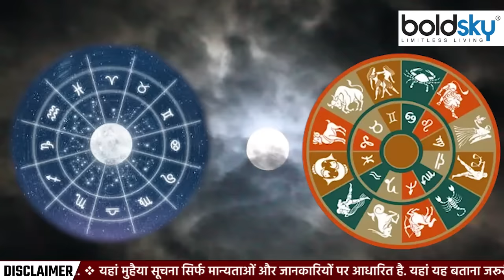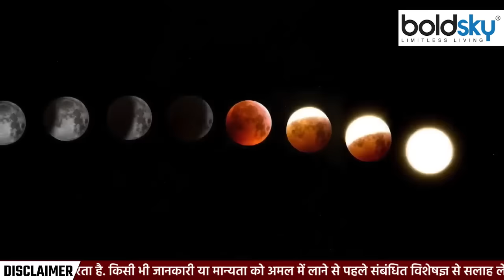Chandra Grahan Sutak Kaal 2023: चंद्रग्रहण सूतक काल में क्या करना चाहिए क्या नहीं | Boldsky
Chandra Grahan 2023 Sutak Kaal Me Kya Karna Chahiye Kya Nahi: साल 2023 का आखिरी चंद्र ग्रहण (Lunar Eclipse) आज 28 से 29 अक्‍टूबर की मध्‍य रात्रि में लगने जा रहा है. ये ग्रहण भारत में भी दिखाई देगा. जिन जगहों पर भी ग्रहण नजर आता है, वहां सूतक के नियम लागू होते हैं. ज्‍योतिषाचार्य ने बताया कि चंद्र ग्रहण से 9 घंटे पहले सूतक काल शुरू हो जाता है. सूतक काल को अशुभ काल माना गया है. इसमें कुछ नियमों का पालन करने की सलाह दी जाती है. वीडियो में जानें चंद्रग्रहण सूतक काल में क्या करना चाहिए क्या नहीं ?

Chandra Grahan 2023 Sutak Kaal Me Kya Karna Chahiye Kya Nahi: The last lunar eclipse of the year 2023 is going to occur today in the midnight of 28th to 29th October. This eclipse will be visible in India also. The rules of Sutak apply at places where the eclipse is visible. Astrologer told that Sutak period starts 9 hours before the lunar eclipse. Watch Video and Know Chandra Grahan 28 October 2023: Chandra Grahan Sutak Kaal Me Kya Karna Chahiye Kya Nahi ?